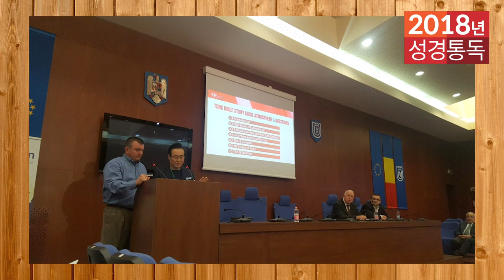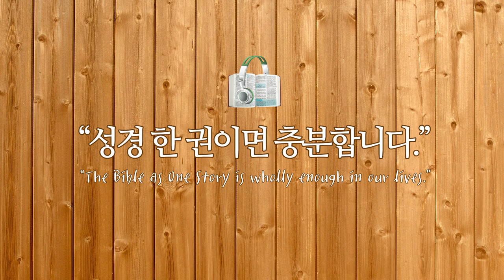2018년 역사순 숲과나무 성경통독학교